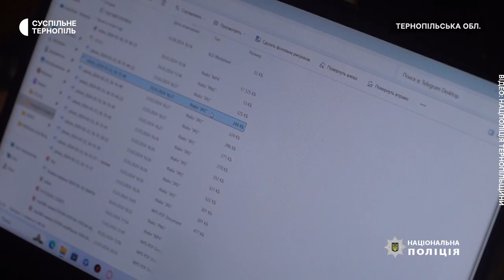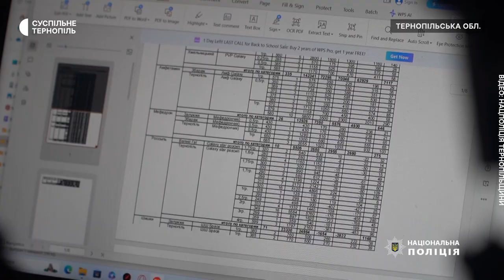На Тернопільщині затримали групу чоловіків, яких підозрюють у продажі наркотиків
На Тернопільщині група осіб щомісяця виготовляла майже по 50 кілограмів амфетаміну та отримувала понад 30 мільйонів гривень прибутку. Про це повідомив начальник управління боротьби з наркозлочинністю в області Михайло Димида. За його словами, затримали підозрюваних у цій справі.